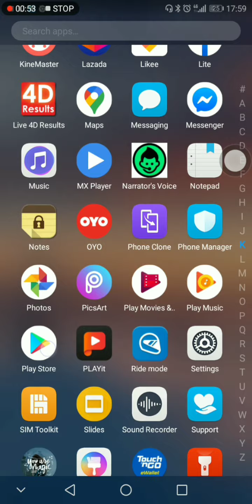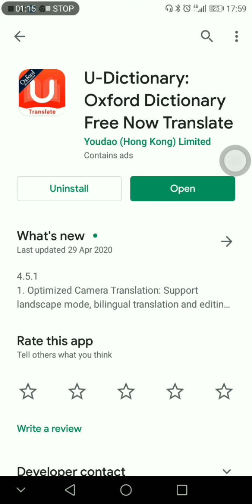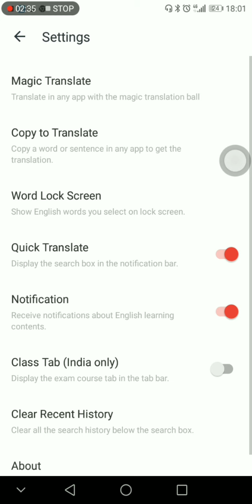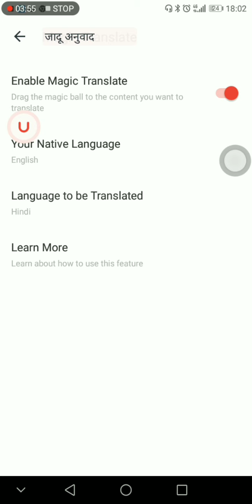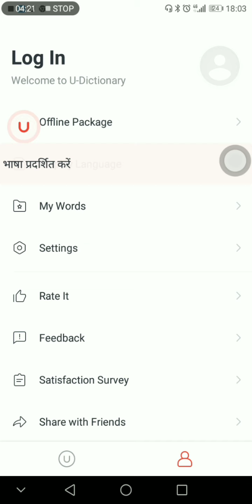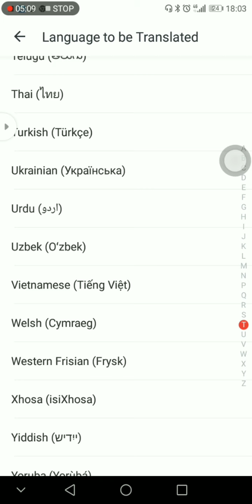How to change english to hindi अंगेजी मे लिखा हुवा मैसेज हिन्दी मे केसै देखे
दोस्तो आज मै इस विडियोमे आप लोगोका ये बताने बाला हि कि अंगेजी मे लिखा हुवा मैसेज हिन्दी मे केसै देखे

                                                         @BECHAN SAHU